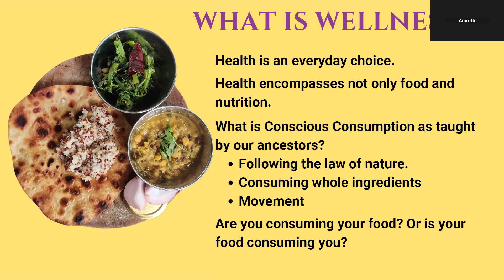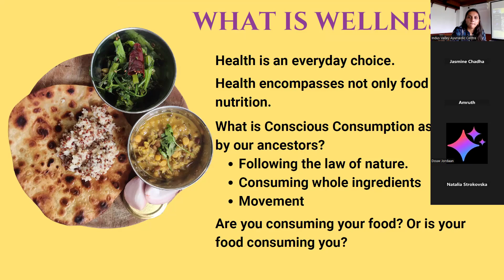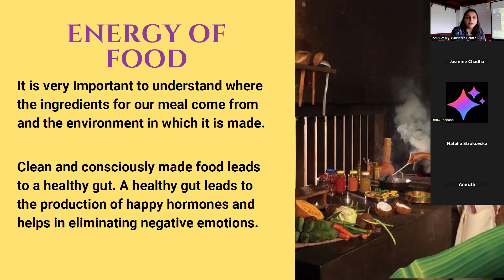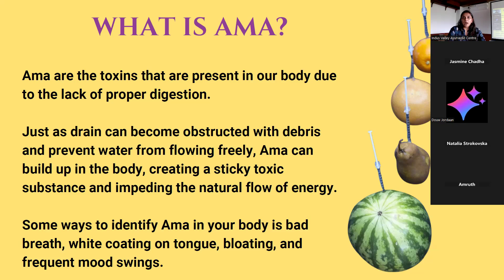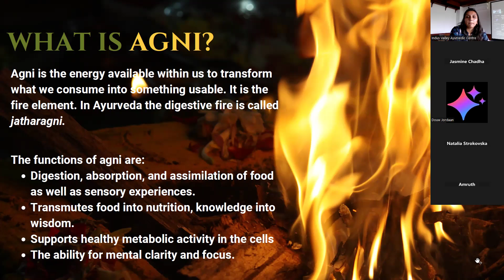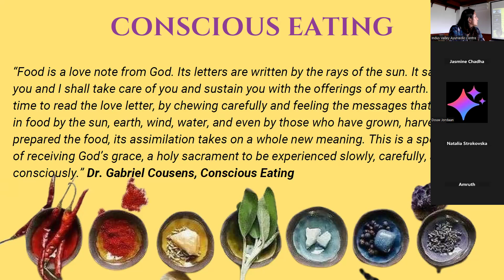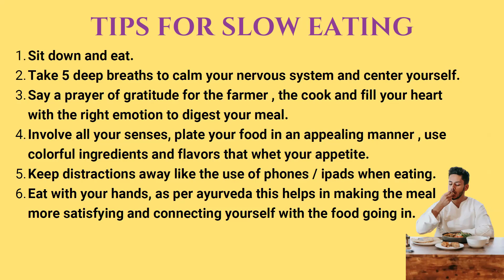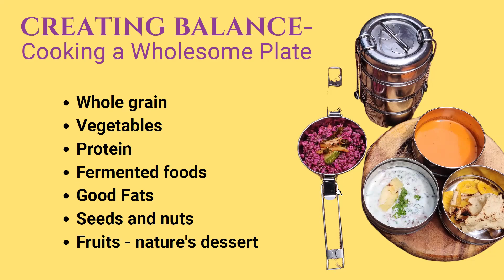Chef Nikita Patel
As a passionate and creatively inclined chef, I infuse my culinary creations with insights from my travels, global traditions, and a commitment to holistic wellness. With a background in the Food and Beverage Industry, I craft menus and culinary concepts for the industry.